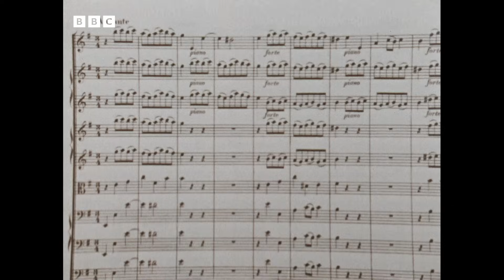1970: WENDY CARLOS and her MOOG SYNTHESISER | Music Now | Retro Tech | BBC Archive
Electronic music composer Wendy Carlos - whose debut album Switched-On Bach has introduced a new audience to classical music - explains the fundamentals of electronic sound using her Moog Synthesiser, and demonstrates some of the techniques she employed to adapt Johann Sebastian Bach's compositions for the electronic age.

This clip is from Music Now, originally broadcast 8 February, 1970.

You have now entered the BBC Archive, an audiovisual time machine that will transport you back to the golden age of TV to educate, entertain and enlighten you through our classic clips from the BBC vaults.